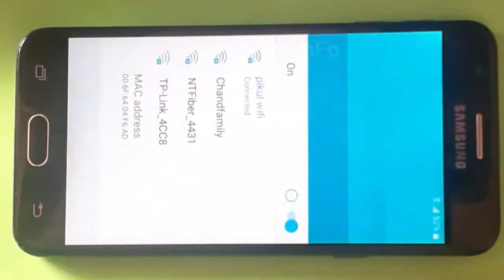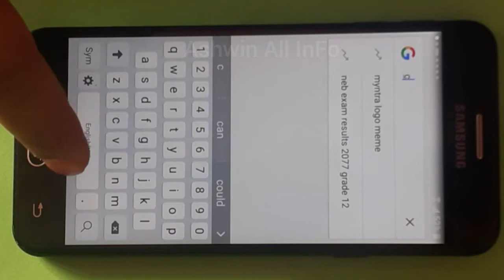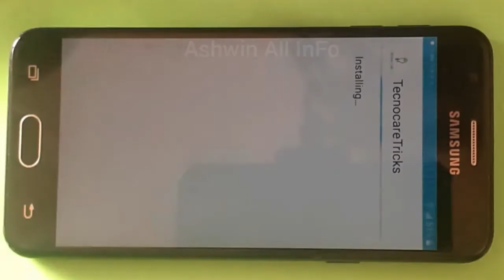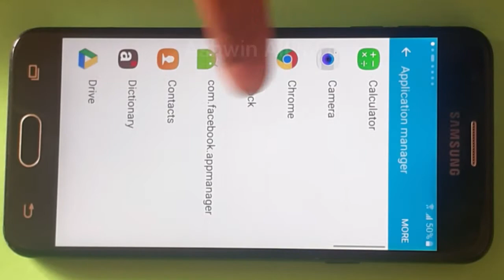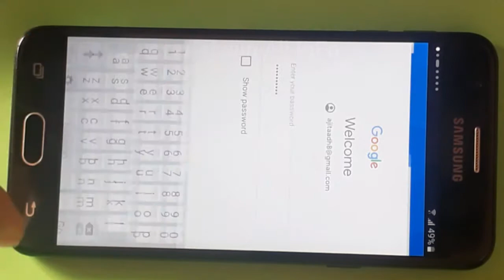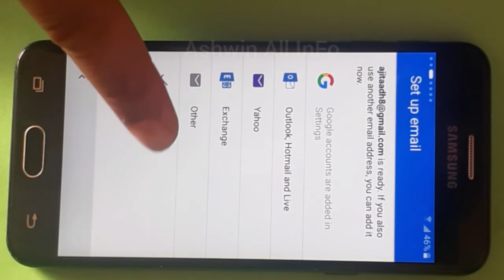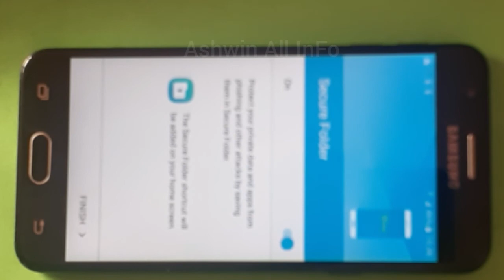J5 prime google lock bypass/ J5 prime frp lock how to bypass/no pc no bluetooth no lock sim 2021